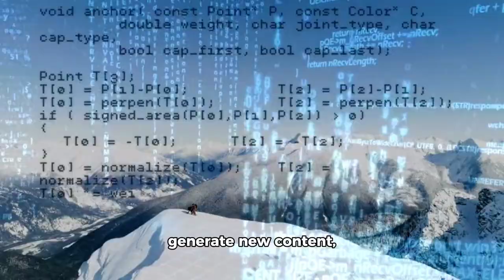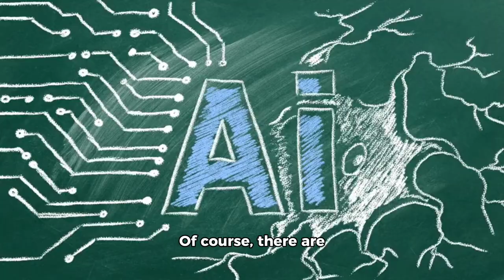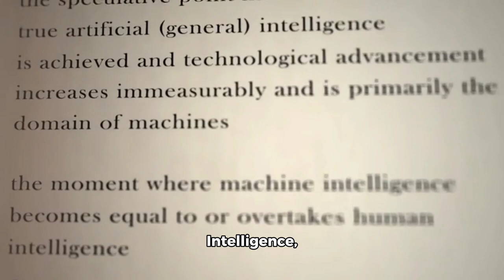Unlocking ArtificialIntelligence: Exploring the Frontiers of AI and GPT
Join us on a journey into the fascinating world of Artificial Intelligence and Generative Pre-trained Transformers (GPT)! This playlist explores the latest advancements, applications, and implications of AI and GPT, from natural language processing to creative writing and beyond.

Discover the potential of AI to revolutionize industries, transform healthcare, and enhance our daily lives. Learn about the latest breakthroughs in GPT, from generating art to solving complex problems.

Whether you're a tech enthusiast, a developer, or simply curious about the future of intelligence, this playlist has something for everyone.